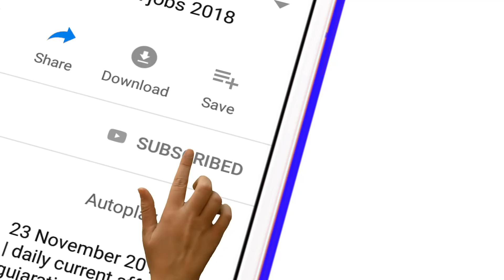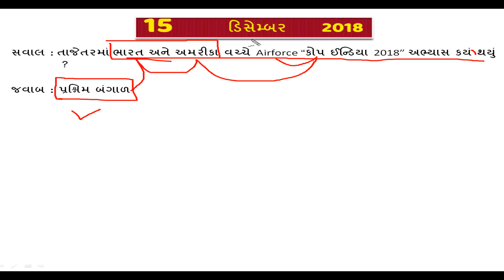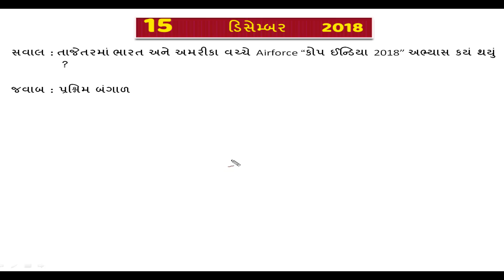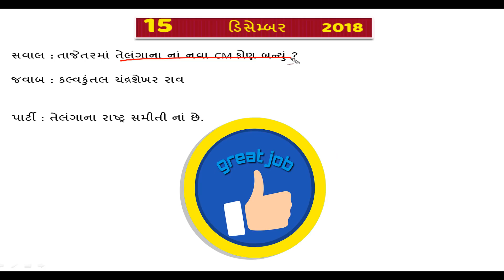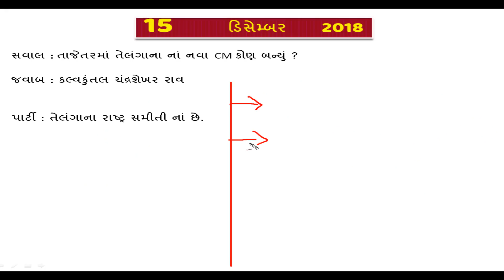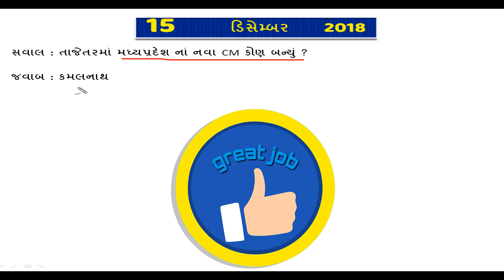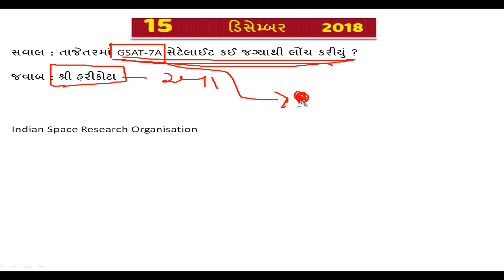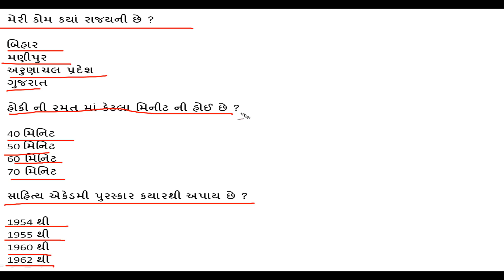15 December 2018| daily current affairs gujarati post | 12 મહીનાનું કરંટ અફેર્સ |GPSC TET –TAT